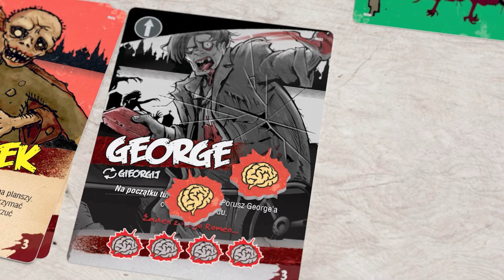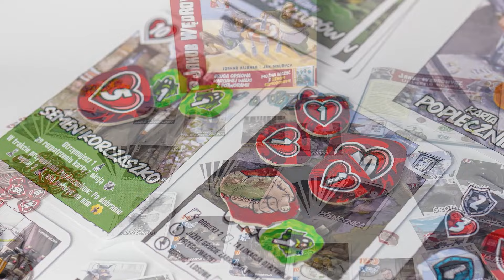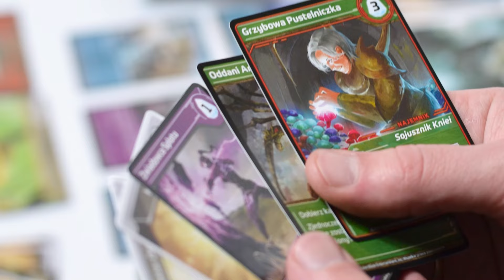Podsumowanie drugiego kwartału 2024 | Portalowy Podcast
Drugi kwartał 2024 roku dobiega końca, więc przygotowaliśmy dla Was podsumowanie tego co wydaliśmy, co zrobiliśmy i zdradzimy kilka tematów na kolejny kwartał!

💣 PREMIERY!
💣 PRZEDSPRZEDAŻE!
💣 WYDARZENIA!
💣 AKCJA DODRUK!
💣 ROBINSON!
💣 GAMEFOUND!
💣 TURNIEJE!